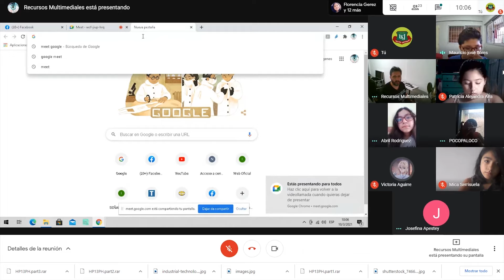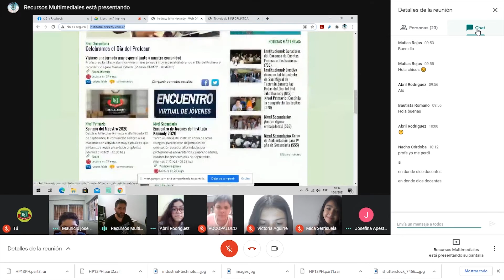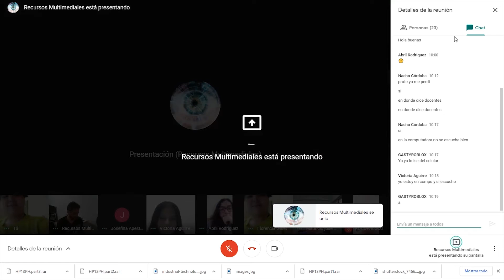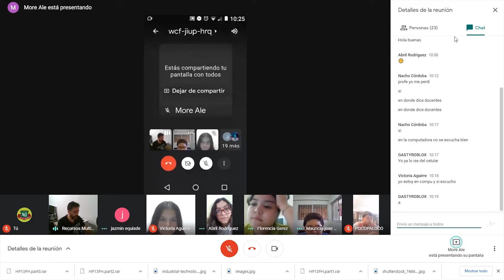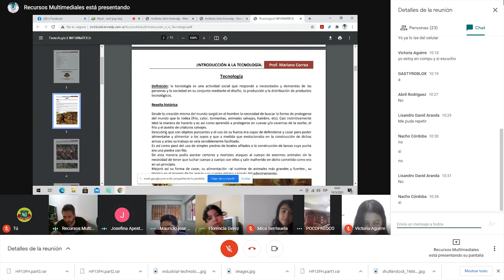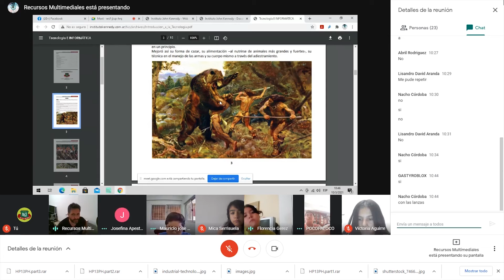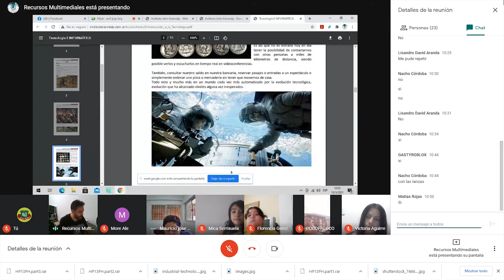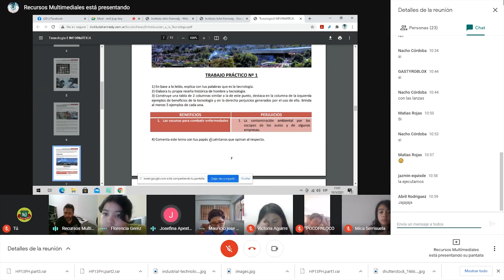Tecnología - Clase Virtual Nº 1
Clase Virtual Nº 1 de Tecnología para Primer Año de Nivel Secundario. Prof. Mariano Correa. Instituto Kennedy - Tucumán